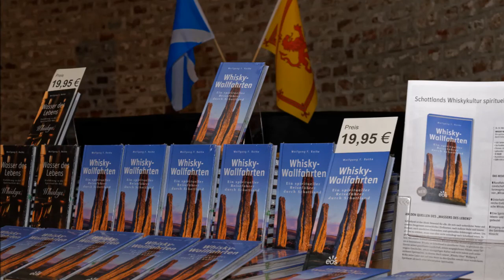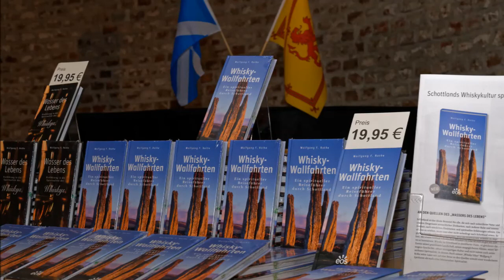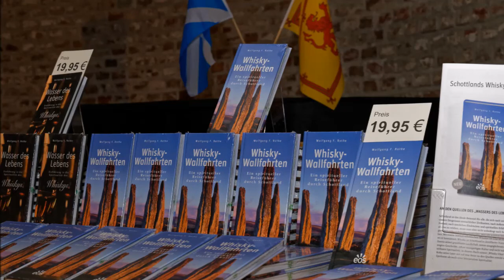Pipe meets Organ - Gottesdienst in der Basilika St. Bonifaz in München am 11. Februar 2018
Musik: Pipe meets Organ - Christian Lontzek (Dudelsack) und Gottfried Biller (Orgel)
Predigt: Wolfgang F. Rothe (ab 19:12)
Fotos: Bernhard Czerny